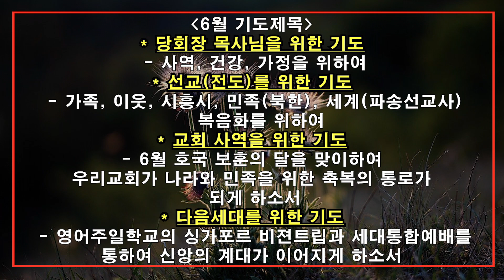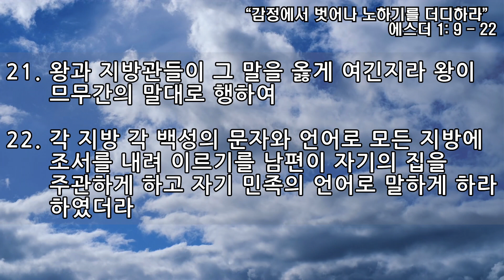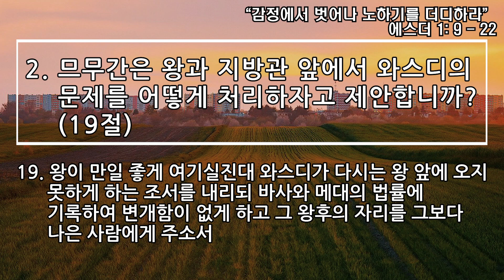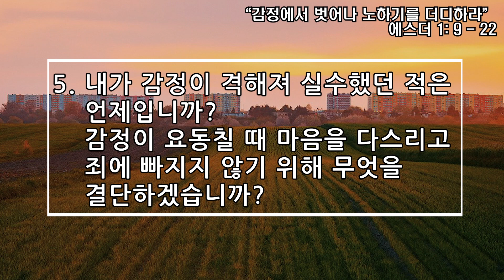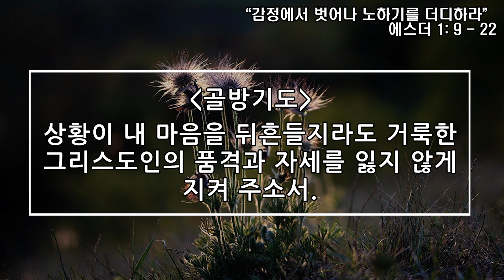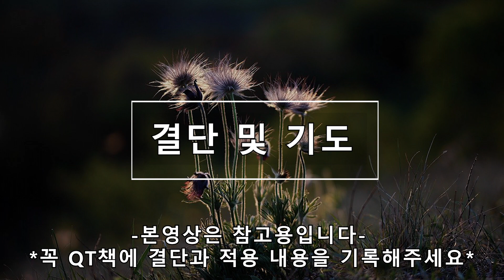[사랑스러운교회] 20230602 QT